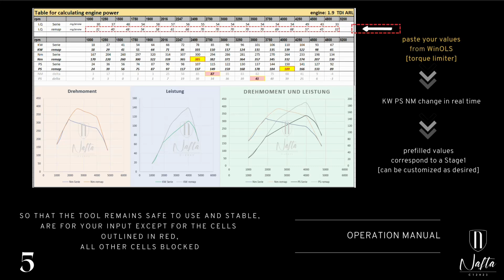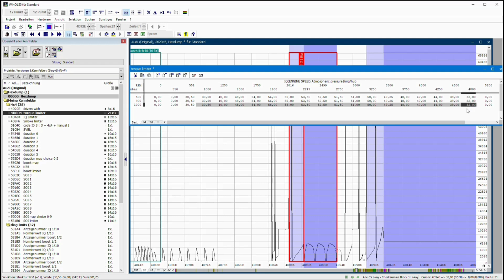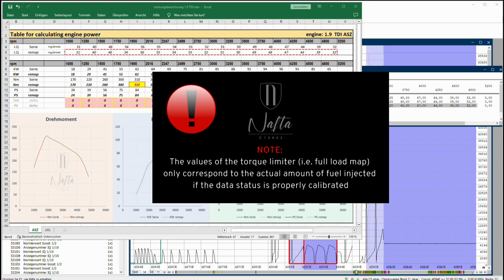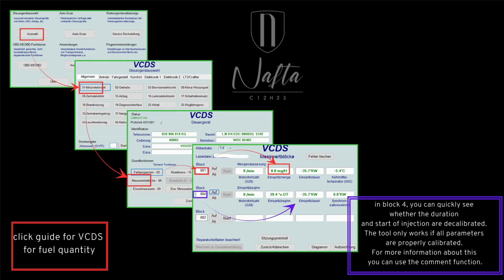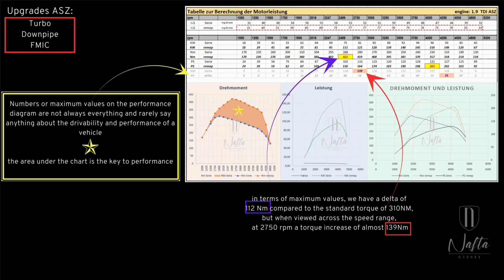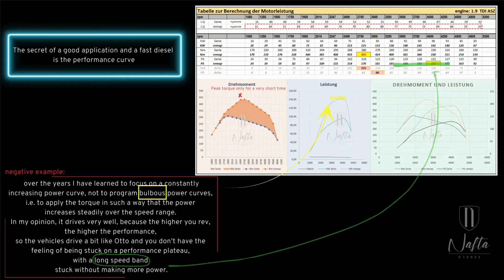how to calculate power without dyno | EXCEL + WinOLS | 1.9 TDI NAFTA racing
Today a video on the topic of performance measurement and performance calculation in Excel using my Excel tool.

What is the tool, how does it work, what can it do and how is it used, I'll tell you.

I also tell you something about diagrams and their progression and what I value when applying clean data.

Have fun

nafta racing

0:00 Intro 📈 power without dyno
0:17 What do you need
0:26 Link to download Excel Tool
1:54 1st option WinOLS
3:50 2nd option VCDS
4:55 Click instruction VCDS
5:11 🔥Comparison ASZ 205PS 420Nm
7:12 ⚠️the secret of a good application
8:25 🖤Thanks for watching

Heute ein Video zum Thema Leistungsmessung und Leistungsberechnung in Excel mit Hilfe meines Excel Tools.

Was ist das Tool, wie funktioniert es, was kann es und wie wird es bedient zeug ich euch.

Außerdem erzähl ich was zu Diagrammen und deren Verlauf und auf was ich Wert lege beim applizieren eines sauberen Datenstandes.

Viel Spass

nafta racing